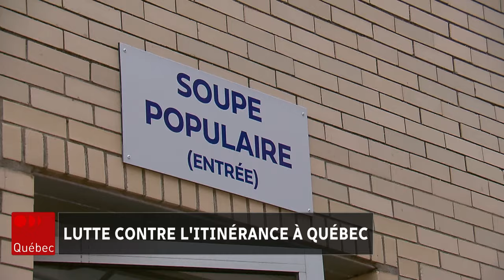Lutte contre l’itinérance : le maire veut des statistiques et un travail collectif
Le maire de Québec veut des statistiques pour voir si les actions menées pour lutter contre l’itinérance donnent des résultats. Il souhaite aussi que toutes les grandes instances travaillent ensemble. Le maire de Québec, Bruno Marchand, est en entrevue avec l’animateur du Téléjournal Québec.

Suivez ICI Québec sur différentes plateformes